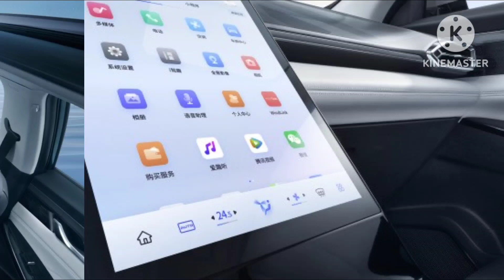Đánh giá nhanh SUV nhỏ gọn "ngon, bổ, rẻ" với đầy đủ bản xăng, hybrid và điện, giá từ 322 triệu đồng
360 Xe_Dongfeng đã chính thức ra mắt chiếc SUV nhỏ gọn hoàn toàn mới của mình là Aeolus Haohan với tổng cộng 4 phiên bản được giới thiệu, giá bán từ 322 triệu đồng đến 441 triệu đồng.